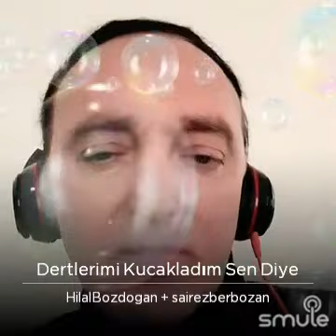💜 AYNALARDA SENİ GÖRDÜM 💜 2️⃣ Dertlerimi Kucakladım Sen Diye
Yorum                   :      Muharrem   DALGIÇ    /    Hilal   B .